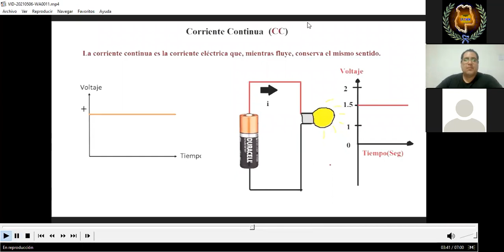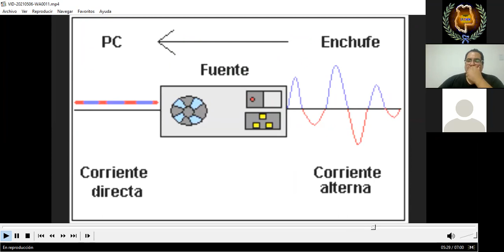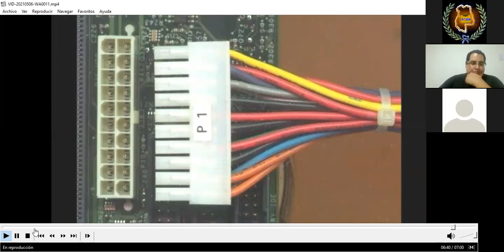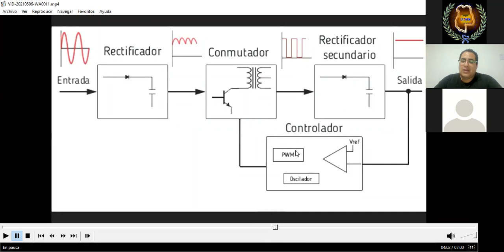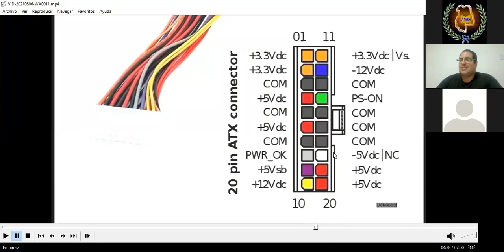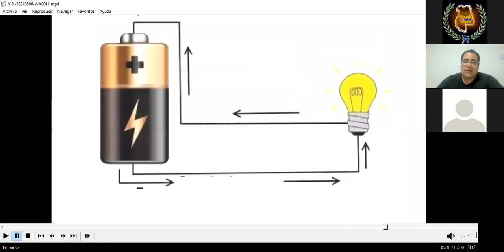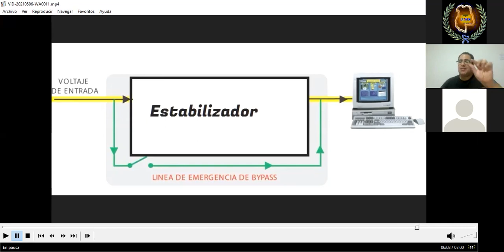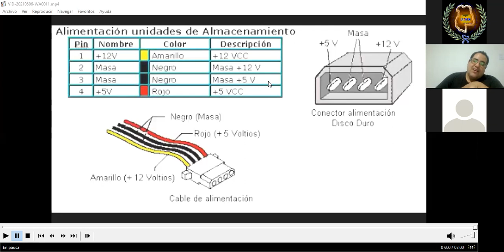Arquitectura del computador practica semana del 31 al 4 de junio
Prof. Reemplazo Cuccia